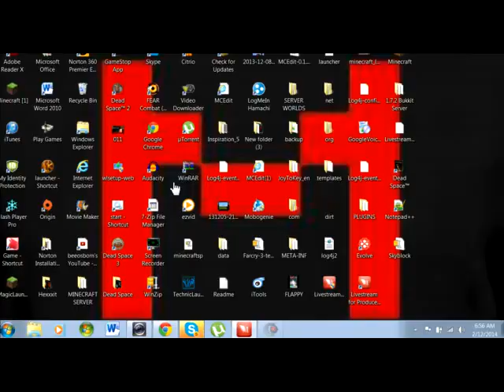Dead Space Part 11:OK MOVING ON!!!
heres my livestream vid!!!